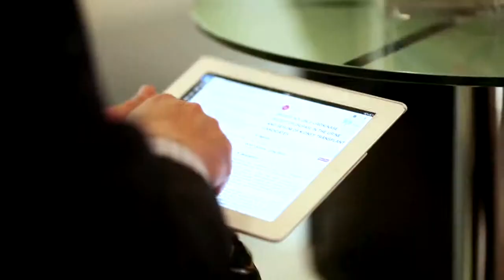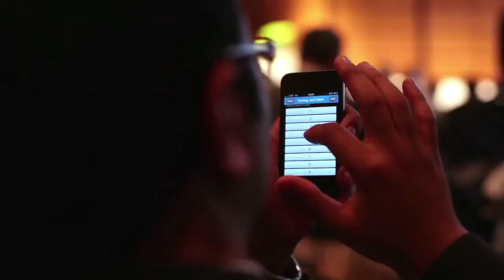The Biggest Medical Congress to Connect EVERYONE - ESOT 2013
ESOT - European Society for Organ Transplantation 2013 Congress.
Vienna, 8-11 September 2013

Thanks to SpotMe.